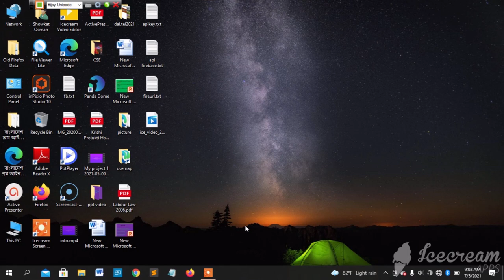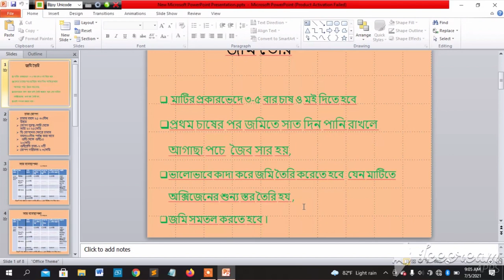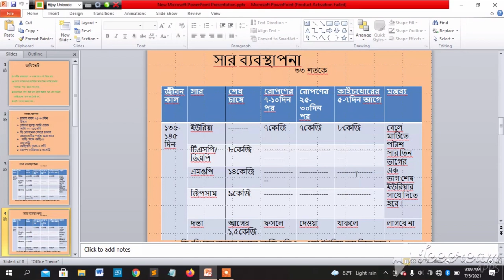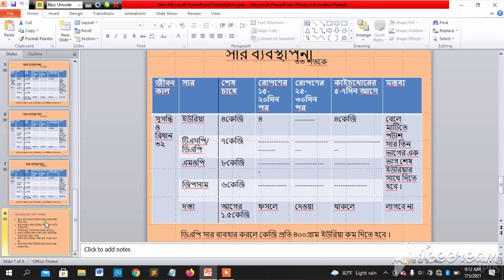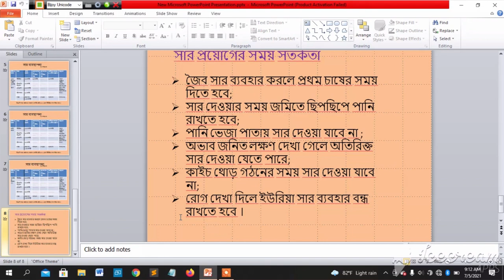কিভাবে আমন ধানের চারা রোপণ ও সার প্রয়োগ করবেন ?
Modern technology on Agriculture ,safe food production technology, GAP, IPM ,floating  cultivation, Roof top gardening, climate smart agriculture ,flood and char land agriculture, food and nutrition, mechanization, HVC production pack. women in agriculture, nursery, income generating agriculture, flower cultivation ,rice cultivation ,fertilizer application method etc. related video are published in this channel .This video is on T-Aman  transplanting and fertilizer application. Farmers may benefited from it. source of technology:আধুনিক ধানের চাষ//২০২০ by: BRRI, BANGLADESH .